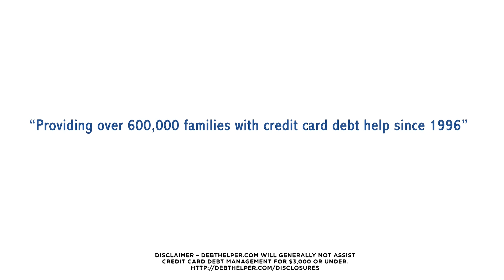DebtHelper YouTube ads 15s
Credit Card Management Services, Inc. d.b.a. Debthelper.com is an IRS Approved 501c3 Non-Profit Florida Corporation dedicated to its mission to educate, advise and empower youth to seniors to handle debt, credit and housing and to provide affordable housing opportunities through the acquisition and rehabilitation of residential properties.

Since 1996, Debthelper has helped hundreds of thousands of families get out of bad debt, improve their lives and save for a better financial future.

Debthelper is a small business headquartered in West Palm Beach Florida with a branch office in Massachusetts.

Debthelper Counselors are certified through a third party certification program and are provided annual continuting education units to maintain their certifications.

Debthelper is ISO9001:2015 Certified as audited by Bureau Veritas North America.

Debthelper is a member of the FCAA: the Financial Counselign Association of America and abides by their governing documents, professional standards and best practices.

Debthelper is an adopter of the National Industry Standards for Homeownership Education and Cousneling. These standards are a set of guidelines for quality, consistent professional advice. Research of and input from numerous organizations, including AFCPE (Association for Financial Counseling Planning Education), AICCCA (Association of Independent Consumer Credit Counseling Agencies) now known as FCAA the Financial Counseling Association of America, HPN (Housing Partnership Network), HUD (US Dept. of Housing and Urban Development), NAHCA (National Association of Housing Counseling Agencies), NCLC (National Consumer Law Center), NFCC (National Foundation for Credit Counseling), NeighborWorks® America, and many community development organizations that offer education and/or counseling services and have formalized written standards.

Debthelper offers free Educational Seminars Monthly. Look for additional opportunities near you and on EventBrite.